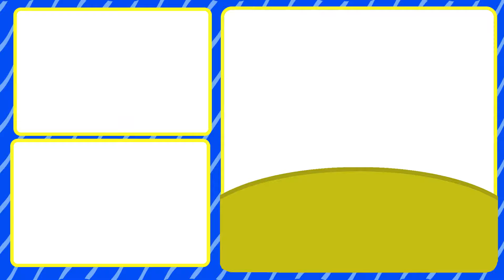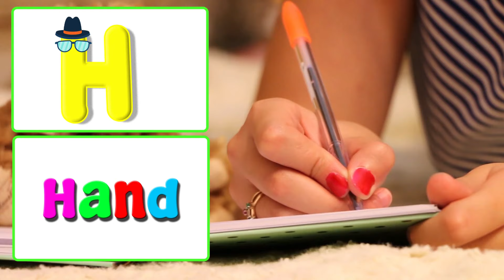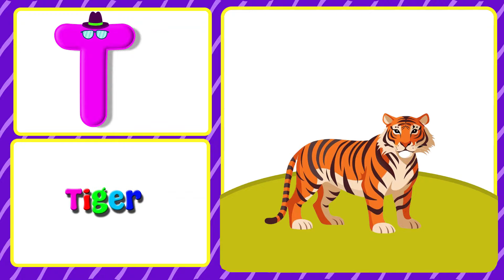Phonics song | abc song | 3d nursery rhymes | baby videos | abc songs for children | phonics For kid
Welcome to Toddlers Town, where the warmth of childhood meets the joy of learning through fun nursery rhymes and toddler songs!

Kids! You already know how amazing the fruits are. But have we told you children about how naughty they are as well? Here's a classic nursery rhyme, as old as time, teaching you babies about how naughty they really are. Especially the little one. Shall we sing the song for you? If you know the lyrics, sing along! The 10 in bed a are trying to get a good night sleep, but the little won't let them. He rolls them over until he has the whole bed to himself. Why does he need the whole bed? Well, he's making place for you toddlers. So run along and join him because that's a play time you wouldn't want to miss.